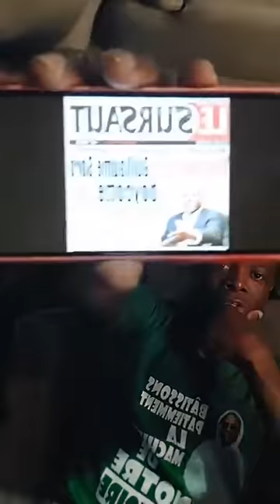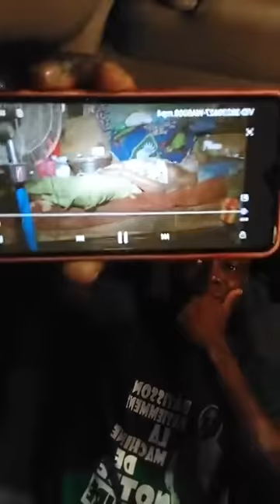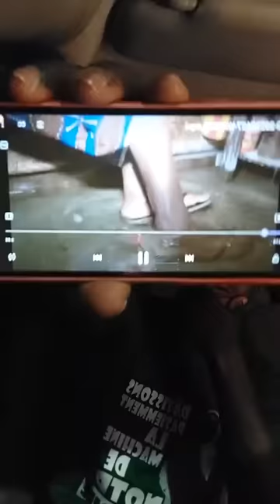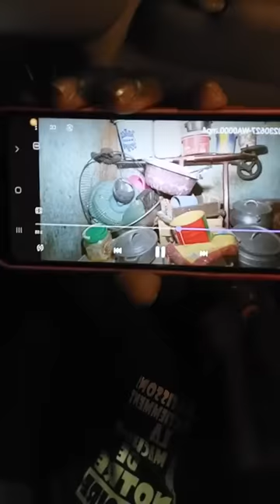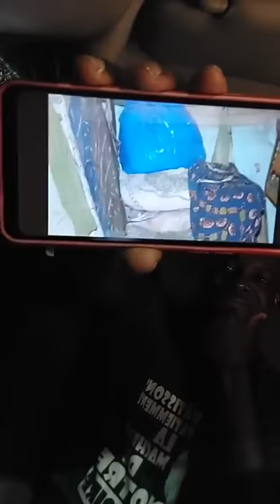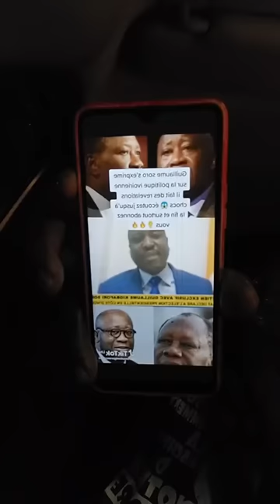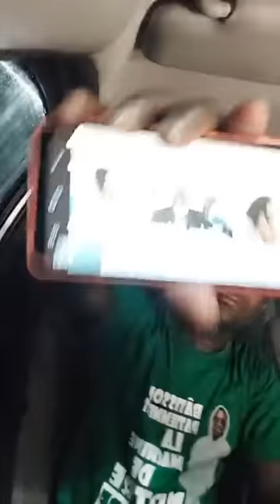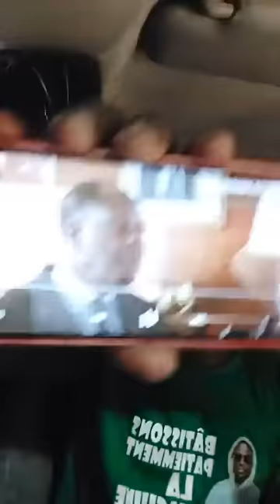ZUZU SORO S'ATTAQUE À DRAMANE,LES MEMBRES RHDP, ALHPA BLONDY ET TIKEN JAH FAKOLY SES 2FILS À SUIVRE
ZUZU SORO S'EN PREND DE NOUVEAU À ALPHA BLONDY ET TIKEN JAH FAKOLY